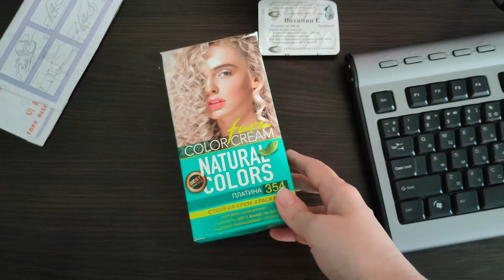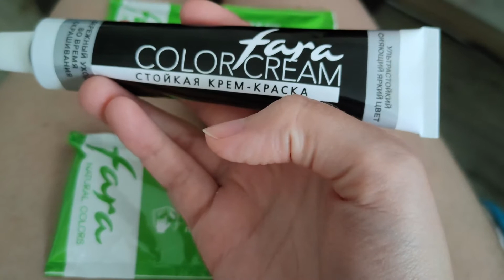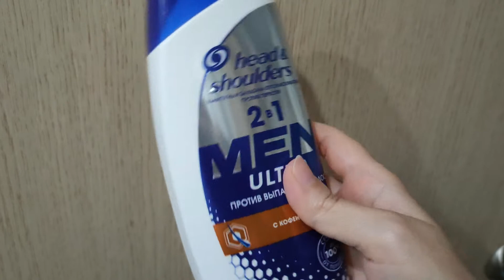Ужасная покраска волос в платиновый блонд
Замечательный результат ценой тысячи мучений и очень неоднозначной краской FARA CLASSIC платиновый блонд (платина) Даю свой отзыв. Мой бусти